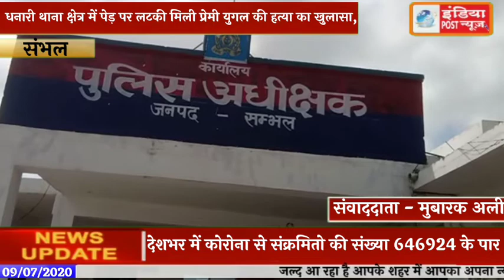संभल के धनारी थाना क्षेत्र में पेड़ पर लटकी मिली प्रेमी युगल की हत्या का खुलासा,